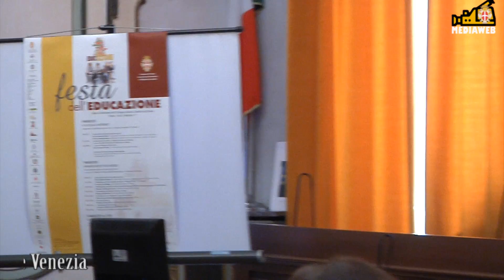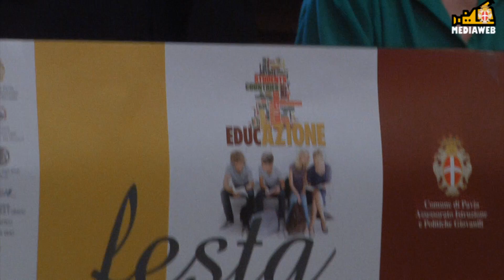Festa dell' Educazione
Presentata in conferenza stampa la manifestazione che avrà luogo a Pavia, dal 8 al 10 maggio 2013. Le parole dell' Assessore all' Istruzione Rodolfo Faldini e la Prof.ssa Teresa Antonili Responsabile Provinciale del Progetto Scienza Under 18